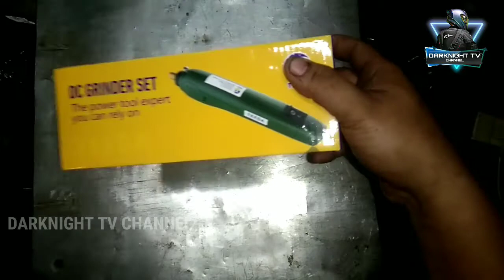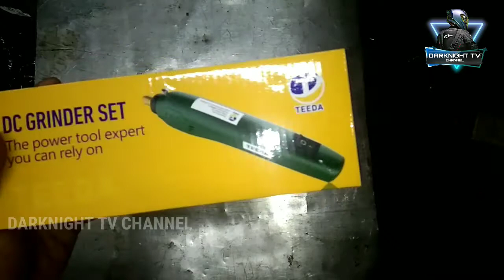DC GRINDER TOOL SET USE FOR POLISHING, DRILLING AND CUTTING| UNBOXING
unboxing ng dc grinding set tool para sa mga susunod na vlog ko about sa mga kalikutkutin 😂😂😂 huwag kalimutang ilike share and comment sa baba thank you

Darknight08_tv

darknight08_tv